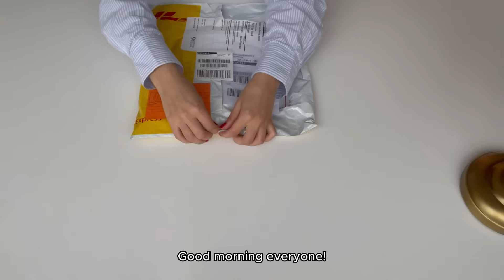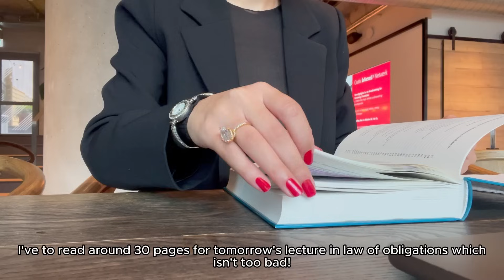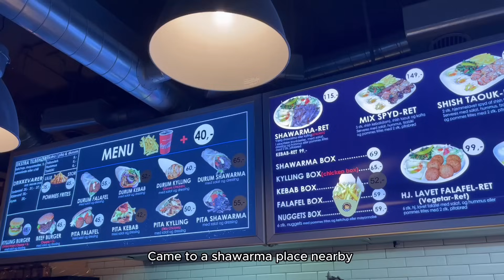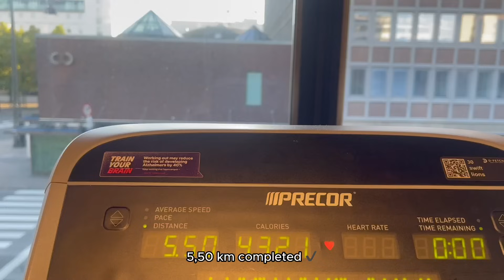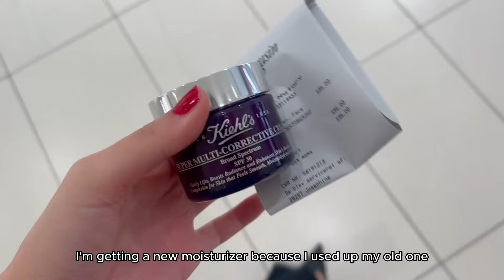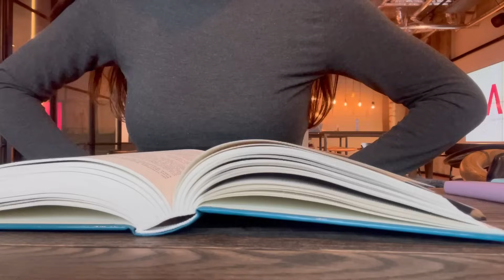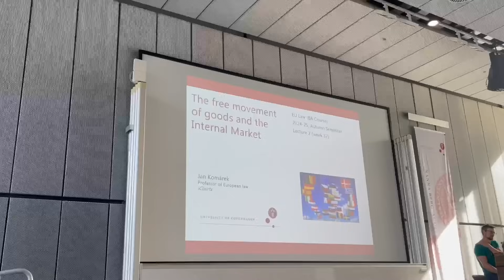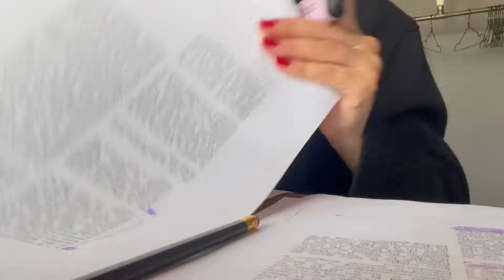5am law school morning routine 📚 productive week, studying, going to the gym, lectures & classes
to check out the lovely pieces from Charlotta Gandolfo 🤍

Happy sunday everyone! This vlog is a productive week in my life as a law student. I'm waking up early to either study or go to the gym. I'm studying from a lot of different cafés. I'm also attending lectures & classes. I also received a lovely package form Charlotta Gandolfo and I absolutely love their chic and elegant pieces! xx